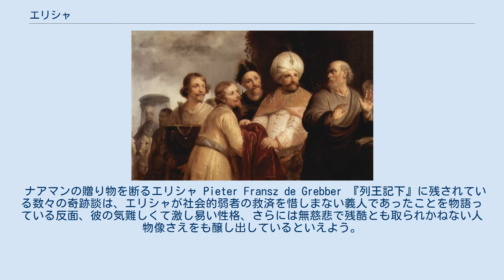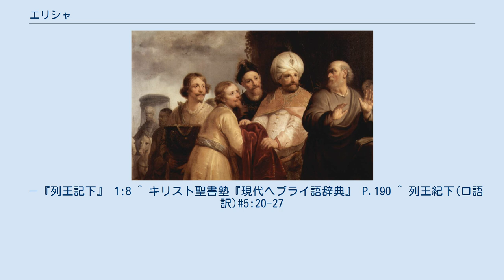エリシャ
エリシャ（ヘブライ語：אֱלִישָׁע）は旧約聖書の登場人物で、紀元前9世紀代のイスラエル王国で活躍した預言者である。
「シャファトの子エリシャ」として『列王記上』の19章で初出する。
彼の活動期間中、イスラエル国王ではアハズヤ、ヨラム、イエフ、ヨアハズ、ヨアシュと国王が変遷している。
彼は預言者エリヤの弟子として有名で、師の遺志を受け継いで国内に蔓延していた偶像崇拝との戦いに邁進した。
また、様々な奇跡を行ったことでも知られている。
 正教会でエリセイと呼ばれ聖人とされる。
 アハブ王の時代、王妃イゼベルに命を狙われたエリヤは、身を案じてシナイ半島の砂漠地帯へと逃亡し、ホレブ山に身を潜めた。
すると神が現れ、彼に三つの使命を与える。
それは、ハザエルを聖別してアラムの王に立てること、ニムシの子イエフを聖別してイスラエルの王に立てること、そして彼の後継者としてアベル・メホラの農民シャファトの子エリシャを指名することであった。
 エリヤはその後、ダマスコへと向かうのだが、その道すがら畑を耕している若者エリシャを見出す。
そして、自らの象徴として周知されていた毛皮の衣を彼に投げかけたところ、彼はすぐさま弟子として従った。
それからおよそ八年間、エリヤの昇天に及んで彼から預言者としての霊を受け継いで独り立ちするに至るまで、エリシャは忠実な僕として同伴し、養育者でもある師に仕えていた。
ただし、この期間の出来事については聖書文献は多くを語っていない。
 エリヤは概ね隠遁生活を送っていたものの、イスラエルの神への信仰心を捨てた権力者、及び会衆と幾度となく争った。
そのため、エリヤの驚くべき形での突然の昇天という出来事を前にしてエリシャは彼から願い事を問われたのだが、これに関してハザルは注釈において、エリシャは師の二倍の力を望んだと論じている。
また、その見解に基づいて、エリシャの行った奇跡の数がエリヤのそれの二倍であったとも述べている。
 これがエリヤとの別れ際のエリシャの言葉である。
エリヤの昇天の直後、師の象徴であった毛皮の衣が落ちてきた。
エリシャはそれを使ってヨルダン川を二つに分けたのだが、これがエリシャの行った最初の奇跡であった。
また、この行為によって、他の預言者の仲間からエリヤの正統な後継者として認められたのである。
それから自らが死ぬまでの約六十年の間、預言活動と奇跡の業を絶やすことがなかった彼は、イスラエルを代表する預言者として堅固たる地位を確立するのであった。
 エリシャについて語るには奇跡を抜きには語れないほど、彼は多くの奇跡を行ったとされ、また、彼はその奇跡によって名を成した人物でもある。
以下、主だったものを紹介する。
 ナアマンの贈り物を断るエリシャ Pieter Fransz de Grebber 『列王記下』に残されている数々の奇跡談は、エリシャが社会的弱者の救済を惜しまない義人であったことを物語っている反面、彼の気難しくて激し易い性格、さらには無慈悲で残酷とも取られかねない人物像さえをも醸し出しているといえよう。
とりわけ、エリコからの帰路の途上、町から出て来た子供たちに「עלה קרח」（新共同訳：「禿げ頭、上って行け」）とからかわれた際、神の名において子供たちを呪い、その結果、四十二名の子供が熊に襲われたとする逸話はあまりにも有名である（2：23～2：24）。
ハザルによれば、この故事から「根も葉もない、何の根拠もない」を意味する慣用句「לא דובים ולא יער」（直訳「熊もいなければ森もない」）が生まれたとしている（下記参照）。
他にも、自分が断ったナアマンからの贈り物を従者ゲハジが着服した際、彼にナアマンの皮膚病を患わせて破門したという逸話もある。
 国民的な預言者として活動していたエリシャの影響力は、国家の政治、並びに軍事戦略といったものにまで及んでおり、例えば、モアブに対して宣戦布告したイスラエルの王ヨラムとユダの王ヨシャファトとエドムの王が遠征の途中で水不足に陥った際、エリシャはワジに水が溢れることを預言し、彼らの圧倒的な勝利を約束する（3：1～3：27）。
また、サマリアがアラムの王ベン・ハダドに包囲されて深刻な飢餓がもたらされたときは翌日に解決すると預言したのだが、それはアラム軍の謎の撤退という形で実現している（6：24～7：20）。
 また、イゼベルによって国内に広められた偶像崇拝との戦いをもエリヤから引き継いでいたエリシャは、ヨシャファトの子イエフに使者を遣わし、彼が王位に就くとする預言を伝える。